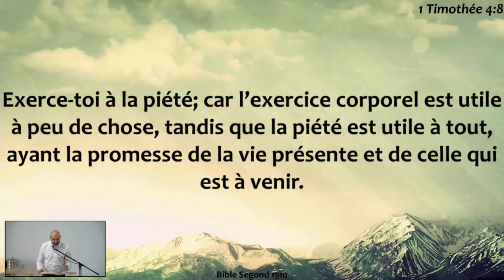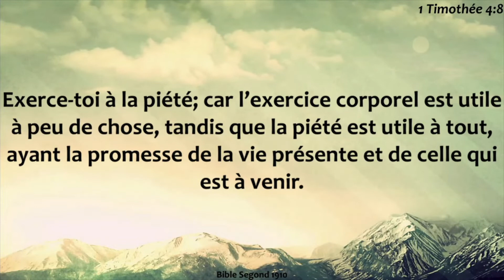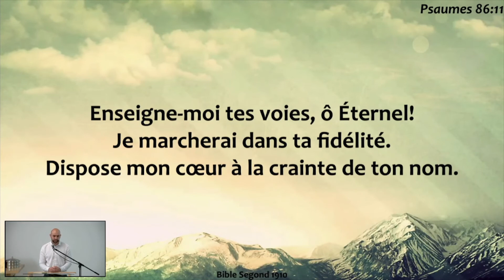D.08.08.21 S'exercer à la piété (Lucas GAU)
Culte du dimanche : 8 août 2021
Titre: S'exercer à la piété
Prédicateur: Lucas GAU